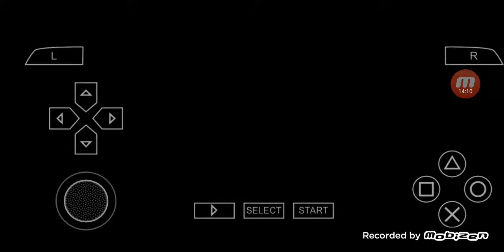スターオーシャン1 First Departure PSP版 プレイ #09 ポートミス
今回は'スターオーシャン1 First Departure'をPSP版でプレイします.
'スターオーシャン1 First Departure'はスーパーファミコン用で発売され、後にPSP、Switch、そしてPS4でリメイク版が発売されました.

00:00:00 ハイライト
00:00:08 現状
00:00:15 メトークス山
00:02:41 ポートミスへ
00:03:43 ポートミス入り口
00:07:27 パパス
00:08:09 ポートミス
00:11:37 経験値稼ぎ
00:14:10 次回に続く